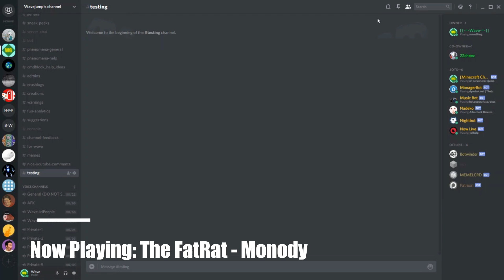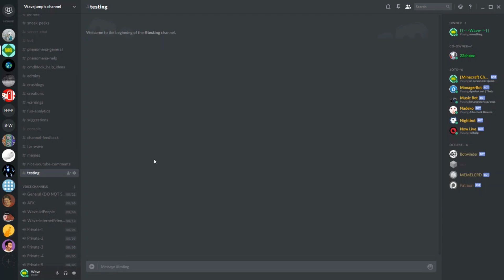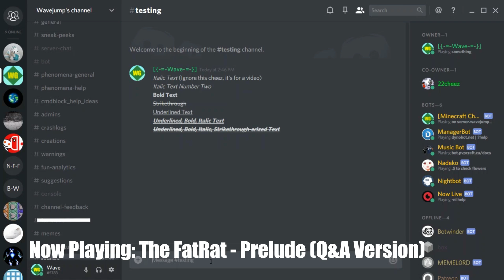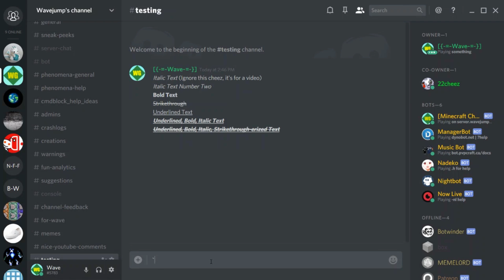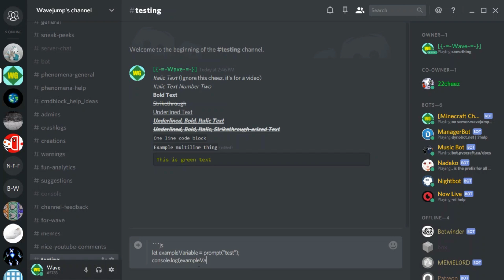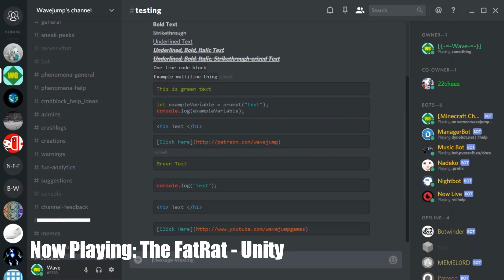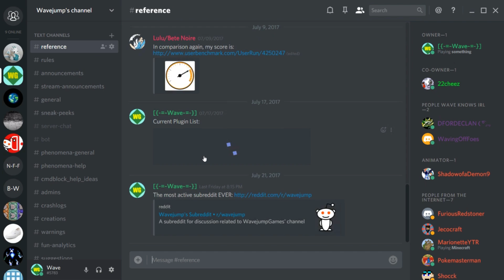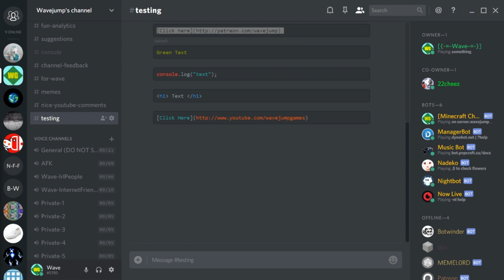How to stylize text in Discord (Bold, Italic, Underline, Strikethrough, Markup/Syntax Highlight)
There's a new version of this video out - it has more information and wastes less time, so I'd highly recommend checking that one out instead!
click on Creations - Downloads and Commands and click on WavePack
Music Used In This Video:
TheFatRat - Monody
TheFatRat - Prelude (Q&A Version)
TheFatRat - Unity